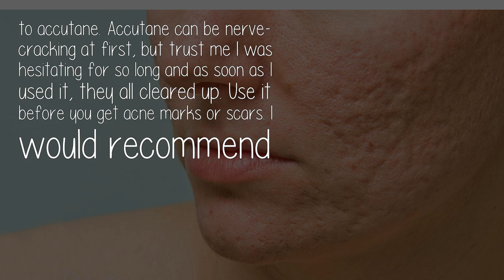How Do I Get Rid Of Hormonal Acne I M A Woman Who Has Never Had Acne?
It is really hard to. I found using NOV A improving my skin conditions by far but if you would like to use natural stuff, I recommend using Lucas's Pawpaw ointment. If they don't work it's time to move on